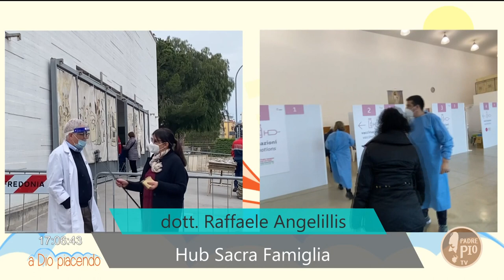Visita al centro vaccinale di Manfredonia